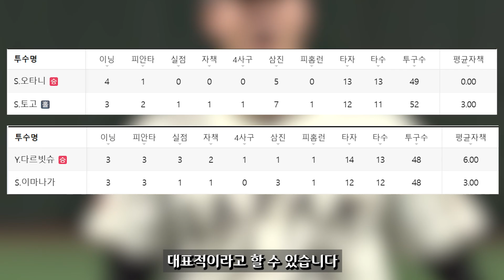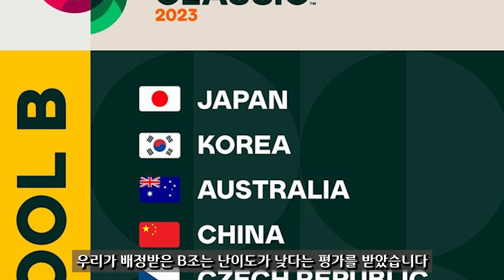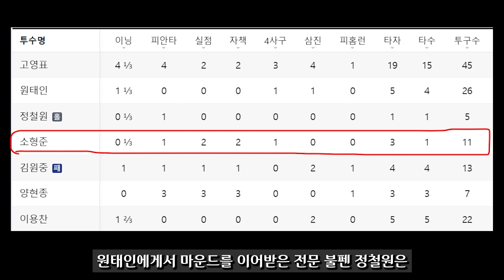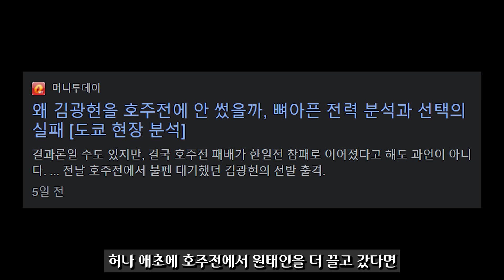이강철이 이렇게 비판받는 이유 │ 리그 우승 감독에서 역대 최악 대표팀 감독으로